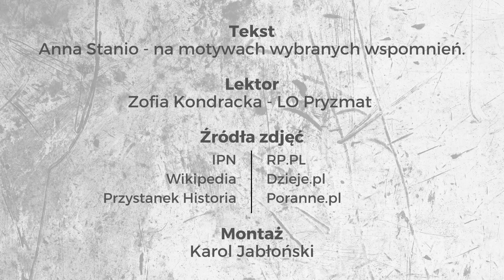Jan Paweł II Zofia Kondracka